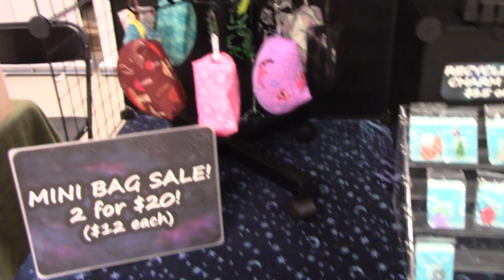my 10th year doing Artist Alley??! 🧓 Granitecon 2024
Hi pals!! This week I take you along for the chaos that is Granitecon 2024. I did my first one in 1014, and it absolutely blows my mind that I've been doing this for a ~decade~!

My super rad table neighbor is @snickerdoodle_cat_crafts
Definitely check her out!

ETSY!

Amazon Storefront:

Londonderry, NH
03053 USA